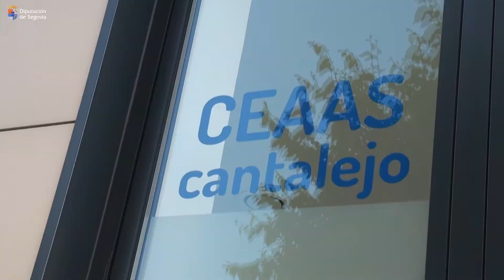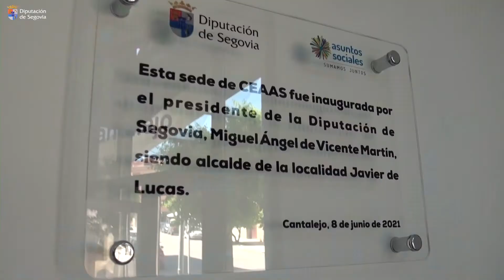Cantalejo estrena de forma oficial su edificio CEAAS gracias a la cofinanciación de la Diputación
Cantalejo estrena de forma oficial su edificio CEAAS, cuya construcción ha sido posible gracias a la cofinanciación, en un 42%, de la Diputación de Segovia